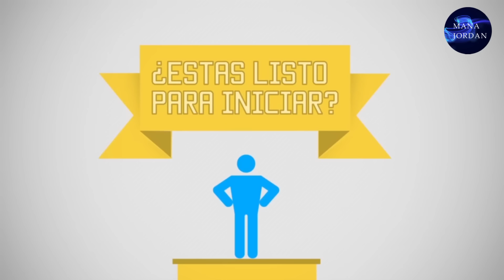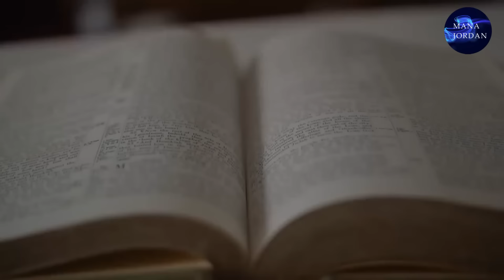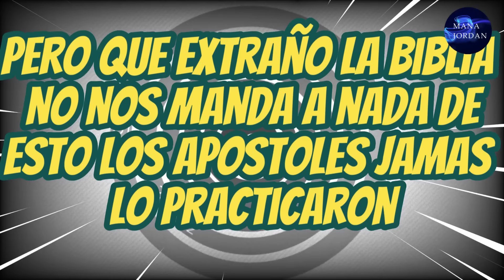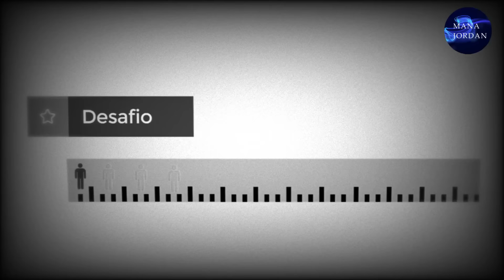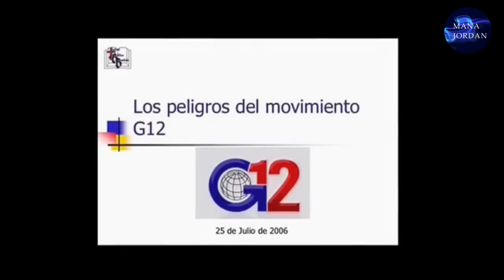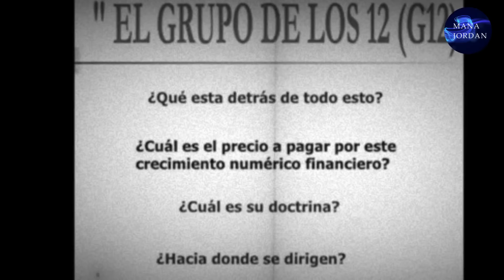PASTORA DEL G12 QUEMA LA BIBLIA EN PLENO CULTO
la biblia hoy: en estos tiempos finales hay congregaciones que practican el G12 mandamientos de hombres doctrinas inventadas CUIDATE CRISTO VIENE PRONTO